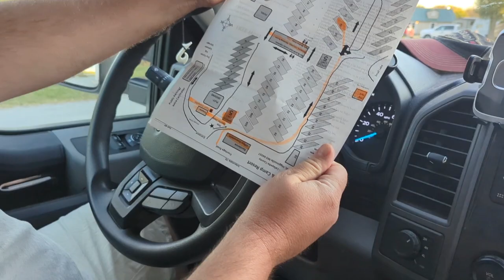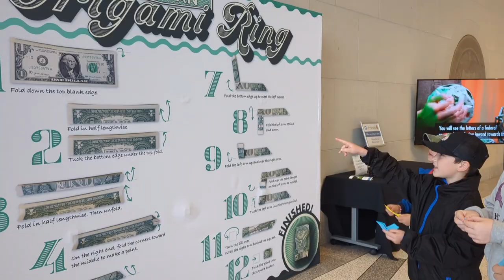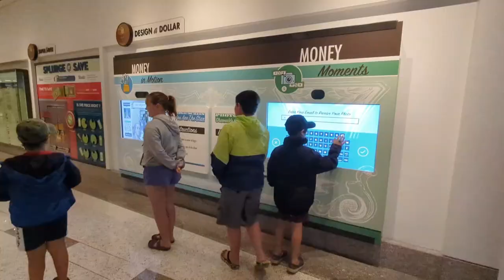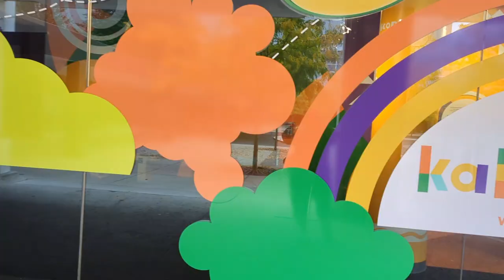Visiting RV friends and is Kansas City BBQ the best? RV Life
🎥 In this Episode:
While visiting friends near Kansas City, we have some issues with the camper, sample some Kansas City Bar B Que and discover how many free road schooling opportunities there are!

🔗 Import Link:
ASTC Passport Program

🏕️Where We Camped:
The Great Escape RV Park & Campground

🧠Want to know more about:
Harvest Host & Boondockers Welcome, click the link below and help us earn $15 if you decide to sign up. Doesn't cost you anything extra, but it helps our channel grow!

OR

🫂Join our Cruising Crew!  If you enjoy our content, want to get more behind the scenes information on our travels and family, be a part of our community and connect with us live, then consider becoming a Patreon member!

THANK YOU PATRONS FOR SUPPORTING OUR CHANNEL!❤️❤️
✩ Elizabeth Hernandez

Cruising with the Clemons is a full-time RV family channel sharing our travels as a family of 5 along with our 2 kitties while we travel around the US roadschooling, exploring our National Parks and reliving the history of this beautiful country.